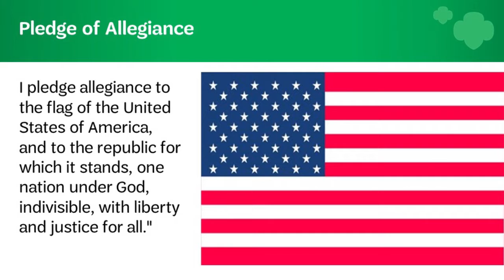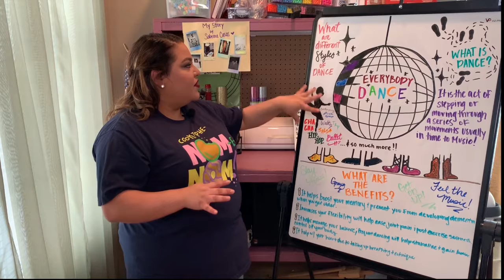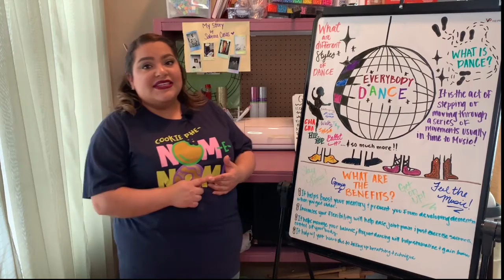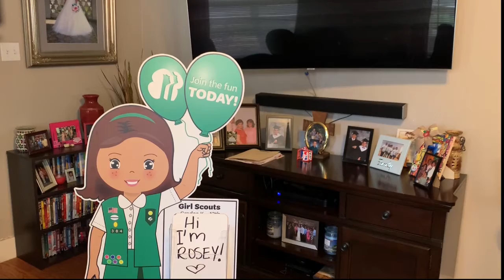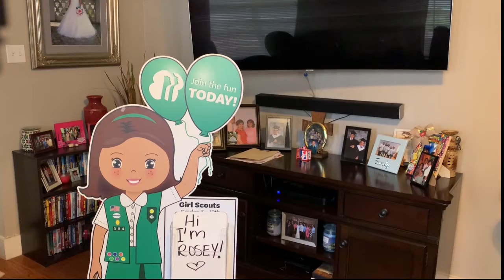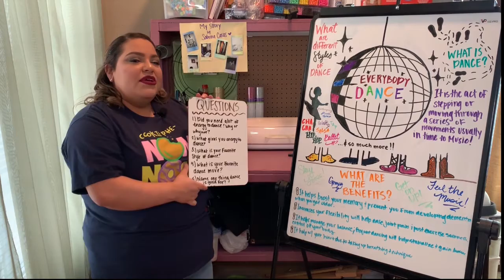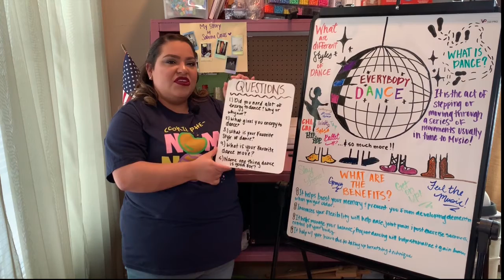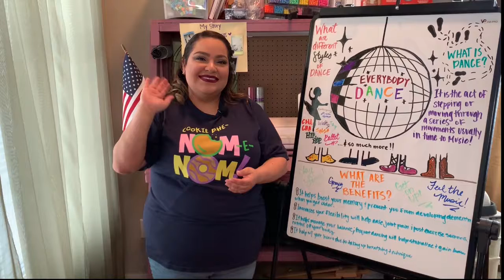Everybody Dance!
Join us June 8 at 6 p.m. to get up and DANCE! We will learn about different styles of dancing and come up with our own style too. This is part 3 of earning our Tobin Endowment Arts Badge!

✏️Supplies
Tissue or paper towels
Room to dance
Speaker
Music

📕 Activity
Let’s get energized! Show your best moves or just be silly doing the moves you love to do! No experience required for this fun activity.

1. Everyone participating puts a tissue or paper towel on their head.
2. Practice dancing with them on your head.
3. The goal of this game is to be the last one to have the tissue fall off your head.

🏆 Badge Info.